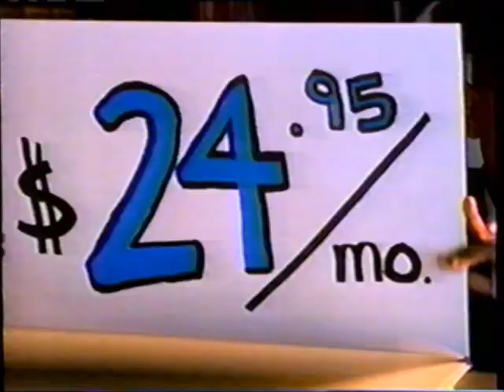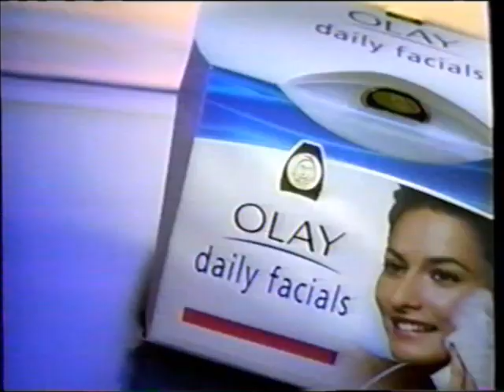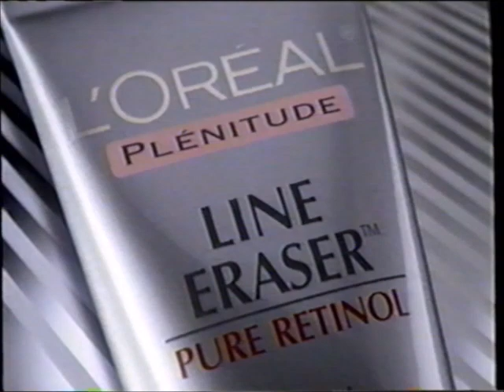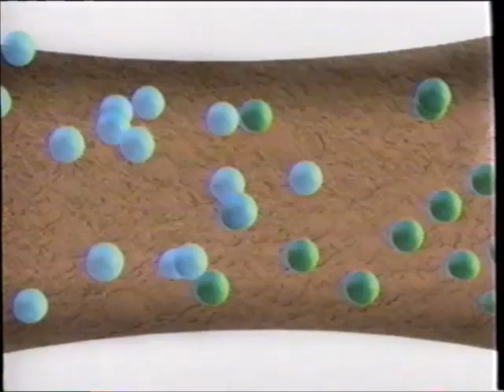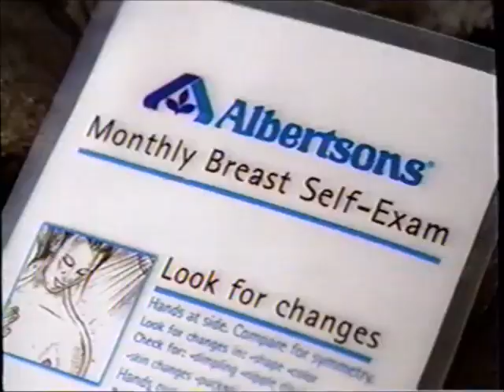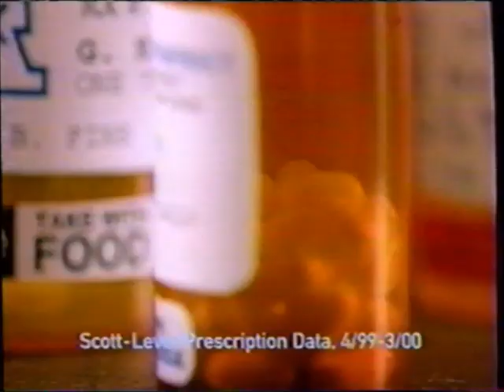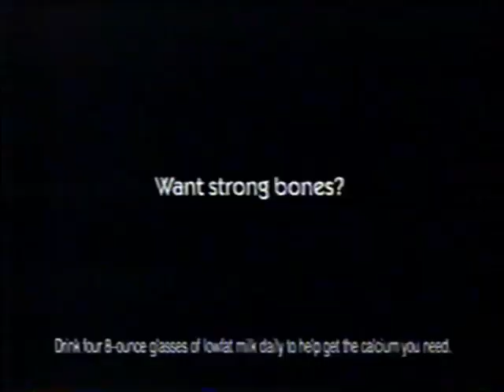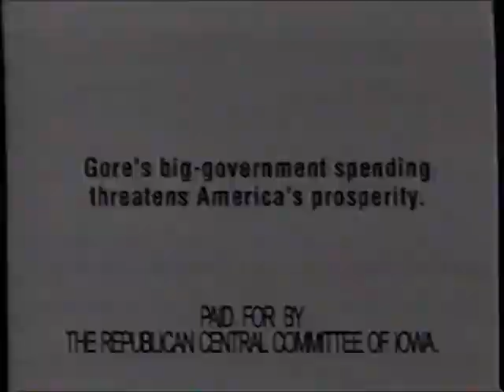KCCI-TV CBS commercials (October 11, 2000)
Aired during The Young and the Restless and Oprah.

LIST:
1. Commercial: Pillsbury Chocolate Chip Cookies
2. Commercial: Revlon
3. Commercial: Certs
4. Commercial: Burlington Coat Factory
5. Commercial: People PC (ft. Marc John Jefferies)
6. Promo: The District
7. Promo: "Yesterday's Children"
8. Commercial: Pepperidge Farm
9. Commercial: FloVent
10. Commercial: GEICO
11. Commercial: Dove Nutrium
12. Commercial: Carnation Coffee-Mate
13. Commercial: Fresh Step Crystals
14. Promo: Bette
15. Commercial: Olay Daily Facials
16. Commercial: Iams
17. Commercial: Cascade Complete
18. Commercial: Progresso
19. Commercial: Tic Tac
20. Commercial: Softsoap
21. Commercial: Unisom
22. Y&R bumper
23. Y&R bumper
24. Promo: City of Angels
25. KCCI News Channel 8 at Noon promo
26. Commercial: Anderson Erickson
27. Political Ad: Al Gore for President
28. KCCI bumper
29. Promo: The Fugitive
30. Y&R bumper
31. Commercial: Time Life - Soulful Christmas
32. Commercial: Quaker Oatmeal
33. Commercial: L'oreal Line Eraser (ft. Andie MacDowell)
34. Promo: Bette / Welcome to New York
35. Commercial: "Toy Story 2" on home video
36. Commercial: 50 State Quarters
37. Commercial: Eclipse
38. Commercial: Flexagen
39. Commercial: Maybellene Nonstop Makeup
40. Commercial: V8 Splash
41. Commercial: 18 Hour Custom Comfort
42. Promo: The Fugitive / CSI / Nash Bridges
43. Commercial: Huggies
44. Commercial: Burger King
45. Commercial: Liberty Home Pharmacy
46. Commercial: Thermasilk
47. Commercial: Nestlé Toll House Cookies
48. Promo: SoapCity.com
49. Y&R credits (w/ That's Life promo)
50. KCCI News Channel 8 at Noon promo
51. Commercial: Albertsons
52. Local Ad: Saturn of Des Moines
53. Commercial: Toys R Us
54. Local Ad: Glamour Shots
55. Local Ad: "The Very Hungry Caterpillar" + "The Very Quiet Cricket" @ Stephens Auditorium
56. (REPEAT of #51)
57. Oprah Winfrey Show closed-captioning plug
58. Commercial: Sesame Street Country Elmo
59. Commercial: Clorox Disinfecting Wipes
60. Commercial: Imitrex
61. KCCI promo
62. Commercial: Fazoli's
63. (REPEAT of #35)
64. Commercial: Heilig-Meyers
65. Local Ad: Medicap Pharmacy
66. Commercial: Perkins
67. Commercial: Pillsbury Fresh Bread
68. Commercial: Campbell's Chicken Noodle Soup
69. Commercial: Kenmore Elite
70. Oprah Book Club - "Drowning Ruth"
71. Political Ad: Al Gore for President
72. Commercial: Got Milk?
73. Commercial: Cable Boy for AT&T Broadband
74. Local Ad: Star 102.5
75. Oprah Winfrey Show bumper
76. Commercial: Wal-Mart
77. Commercial: Pasta Roni
78. Commercial: Sara Lee
79. KCCI promo
80. Commercial: Ortega
81. Political Ad: Al Gore threats the deficit
82. Local Ad: McGregors
83. Commercial: McDonald's
84. Commercial: Lowe's (x2)
85. Oprah Winfrey Show partial credits (w/ KCCI promo)
86. Oprah Winfrey Show closed captioning plug